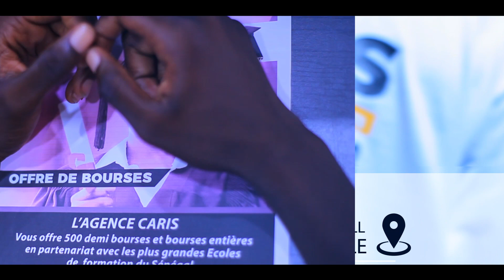Nouveau bachelier?CARIS vous oriente.